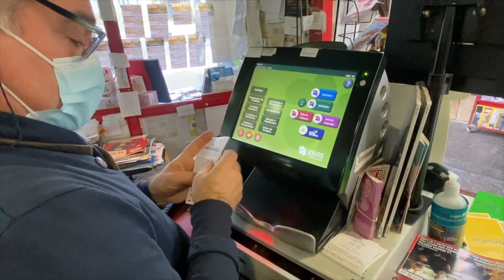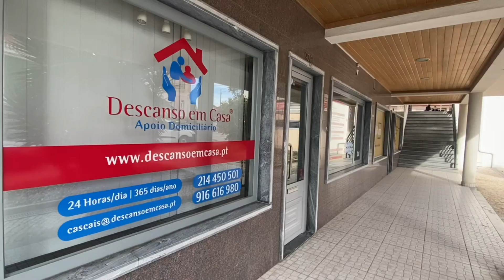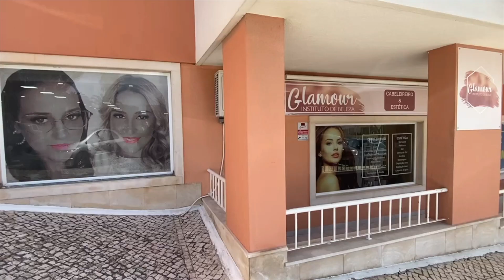O Mar do Guincho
CUIDADO COM O MAR
O mar pode ser de uma enorme beleza... e também perigoso.
A costa do Guincho, no concelho de Cascais, é um dos locais mais belos da nossa Região Saloia.
Mais um vídeo da Saloia TV, Televisão para Telemóveis.